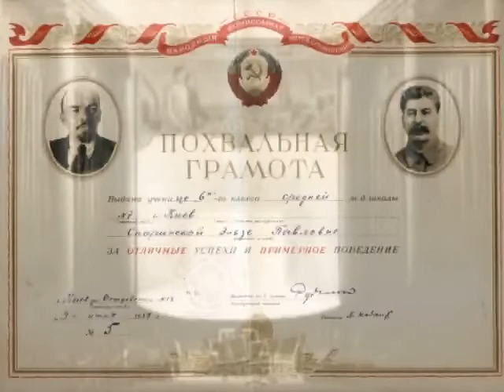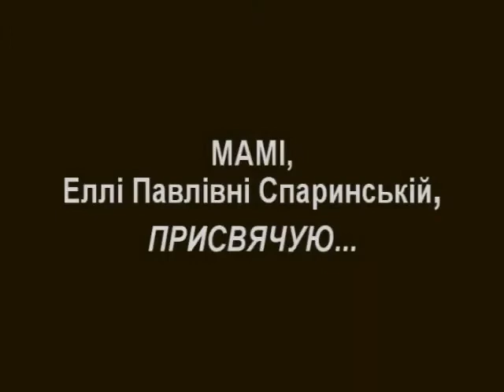«В театре жизни» - песня-посвящение Маме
"At the Theater of Life" - Tribute to Mum, who was gone April 24th, 2011; sung & music by Alexander Sparinsky, words by Anatoly Ivanushkin.
Песня-посвящение Маме, ушедшей 24 апреля 2011 г.; исполнение и муз. А.Спаринского, сл. А.Иванушкина.